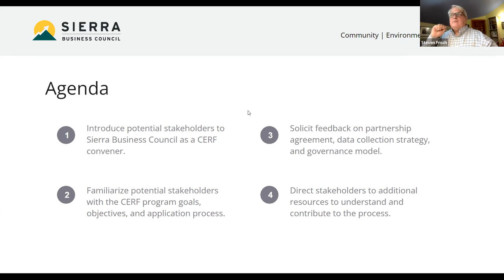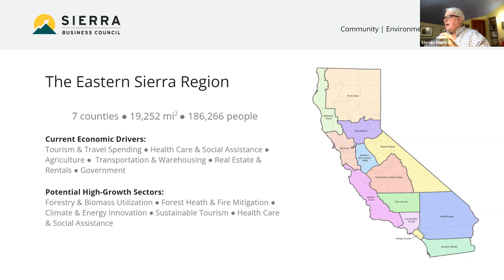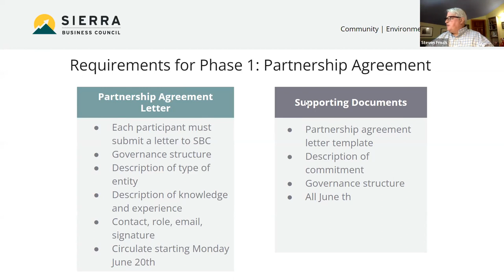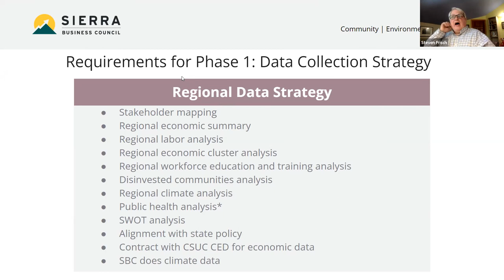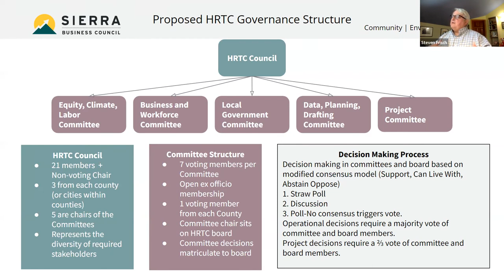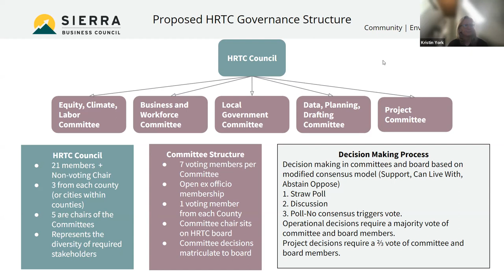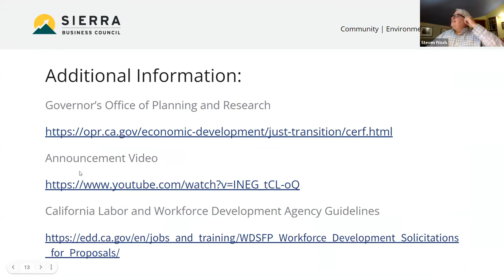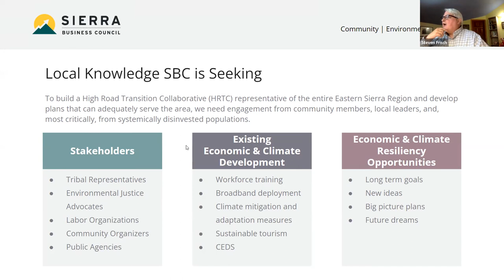CERF Listening Session - June 15, 2022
CERF Application Requirements: Partnership Agreement Letters, Regional Data Strategy, & Governance Model

SBC held the second of three 1-hour listening sessions regarding the CERF application process.This Listening Session shared information and sought feedback from stakeholders regarding:
- Partnership Agreement Letters
- Regional Data Collection Strategy
- SBC's Proposed Governance Structure for the High Road Transition Collaborative (HRTC)

Key Points from the 6/15 Listening Session:
- Partnership Agreement Letters will be sent out by SBC on June 20th. Signed letters need to be returned to SBC by July 15th. If you have contacts for stakeholders you think should sign, or should have an opportunity to sign the Agreement Letter, please share names, emails, and phone contacts with the CERF Team at .
- SBC may subcontract some economic and social data collection and initial analysis to CSU Chico, Economic Development Center. SBC will collect and analyze climate data in-house.
- The Proposed Governance Structure has the flexibility to change with time. At this time, SBC estimates up to a 3 days/month time commitment for committee members who serve on a subcommittee and the HRTC Council.